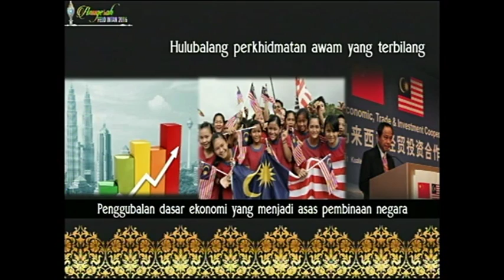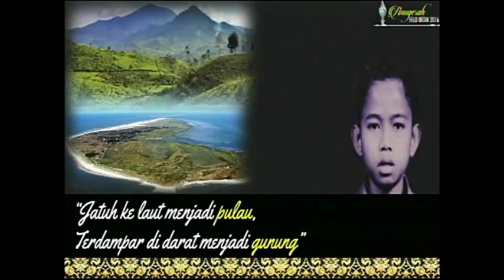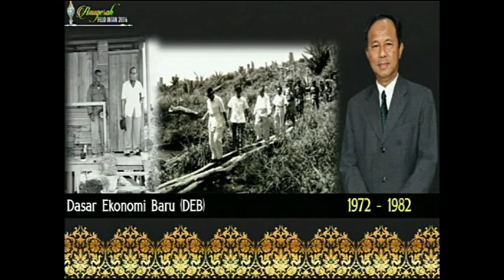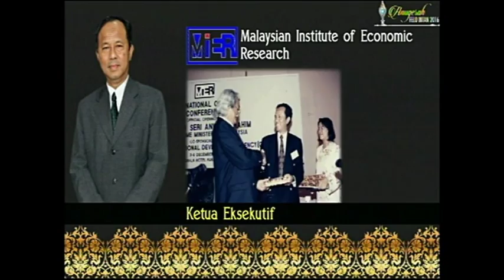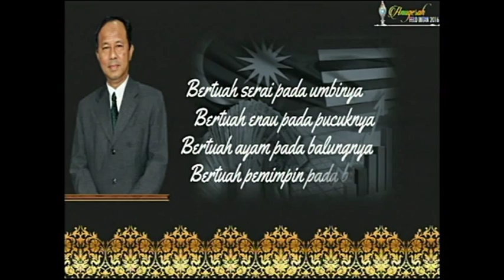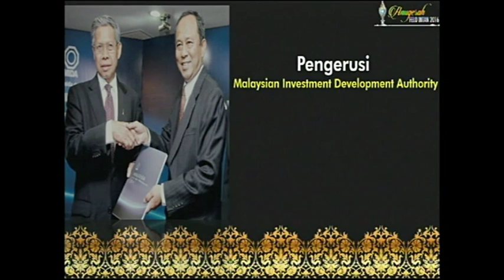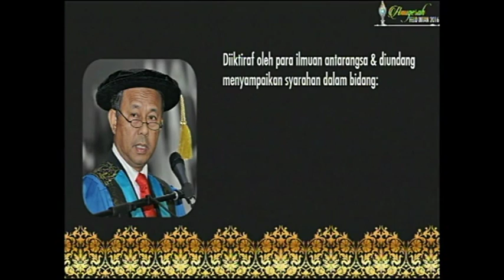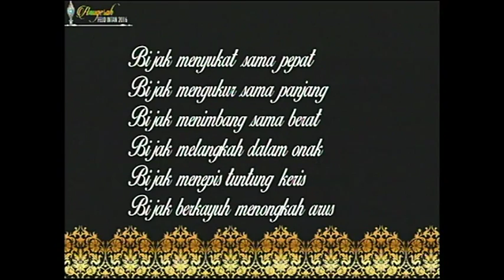Ucap Jasa Penerima Anugerah Felo INTAN Mac 2016